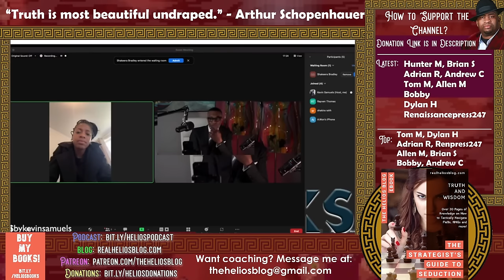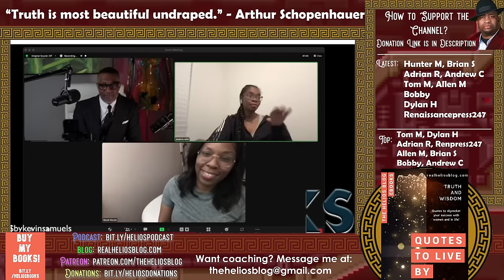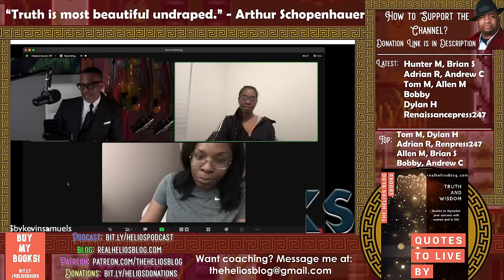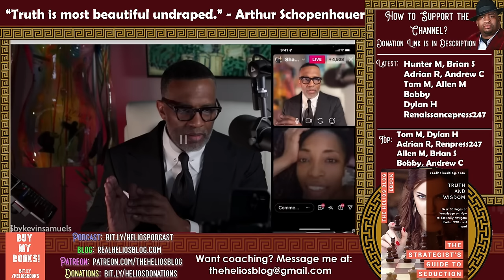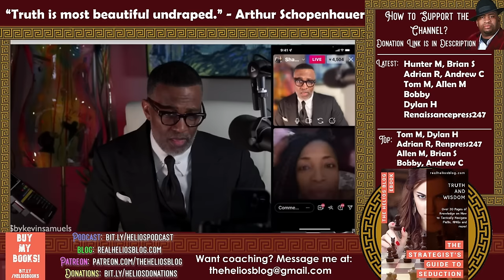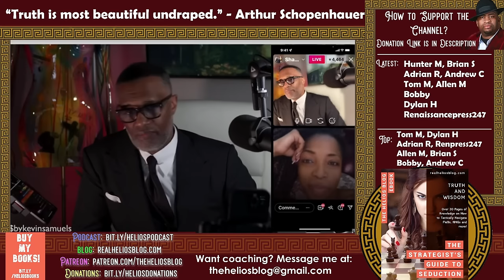Kevin Samuels ANNIHILATES Clueless Modern Women {Reaction} | Helios Blog 969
Kevin Samuels annihilates clueless modern women here.

It's true insanity in this one...

Please do all of the following to fully support me:

1) Like the video (for the algorithm)
2) Comment on the video (I respond to all comments and I'll give you a heart!)
4) Check Out All of My Content on Other Platforms! (Spreads the reach of the channel)

6) Buy my books (The ultimate show of support :))